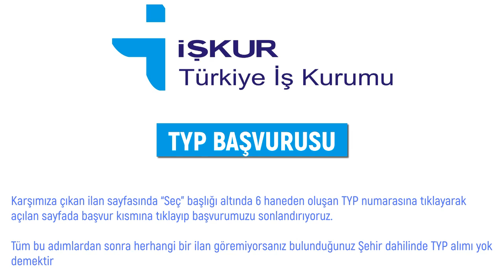İşkur TYP Başvurusu Nasıl Yapılır - TYP Numarası Nasıl Alınır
Bu videoda işkur typ başvurusu nasıl yapılır, işkur typ numarası nasıl alınır,
işkur typ nedir, işkur typ sonucunu nasıl öğrenebilirim, işkur typ başvurusu nasıl yapılıyor, işkur typ no öğrenme, işkur typ numaramı nasıl öğrenebilirim,
işkur typ nasıl kayıt olunur gibi merak edilen sorulara sizler için yanıt verdik.